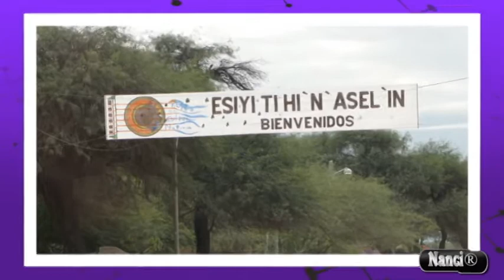5ta FCN Una sola voz- apertura show